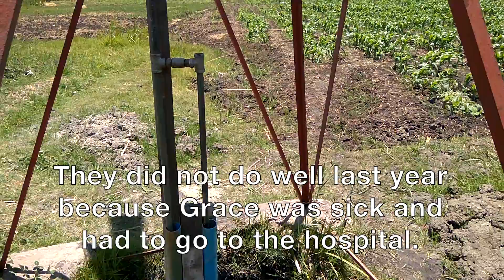Africa Windmill Project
End The Hunger Season!  Empowering Families with Education in Sustainable Agriculture and Irrigation gives them the opportunity to grow food year round!  Food Security is possible!  Your support matters.